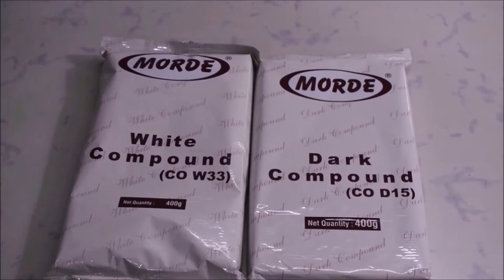HOMEMADE CHOCOLATE RECIPE WITH ONLY 3 INGREDIENTS | HOW TO MAKE CHOCOLATE AT HOME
Hi Friends, Chocolate is everyone's favorite because of its sweet and soothing taste. Here I have shown that how we can make this at home with few ingredients.